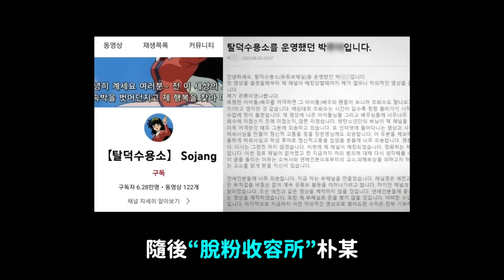IVE張員瑛打贏黑粉！《脱粉收容所》被判賠償1億/Super Junior最惡劣的酸民｜DenQ